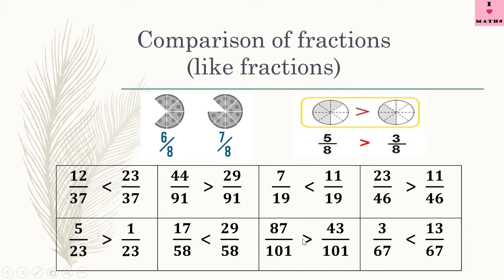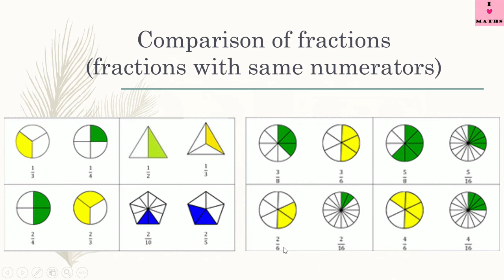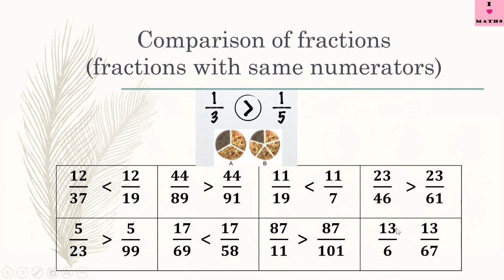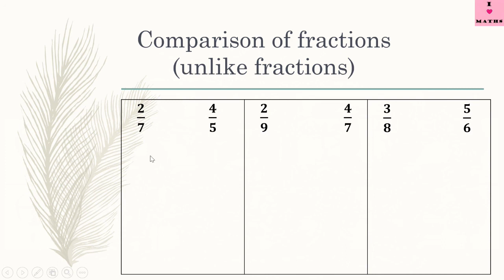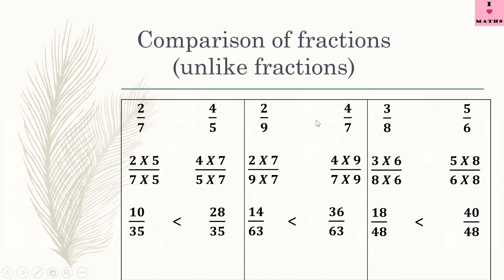Maths Class 5 Lesson 4 Lecture 10 Comparison of Fractions CBSE Math Magic Monica Chadha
This video covers Maths Class 5 Lesson 4 Lecture 10 Comparison of Fractions from CBSE book Math Magic